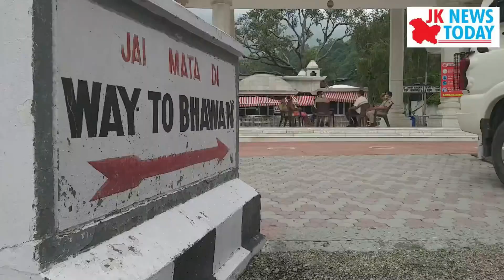Resumption of Mata Vaishno Devi yatra after closure of over four months due to COVID-19